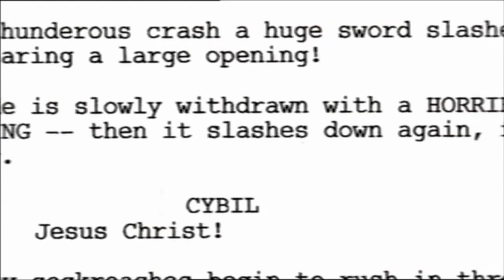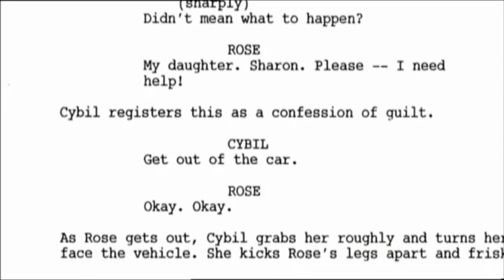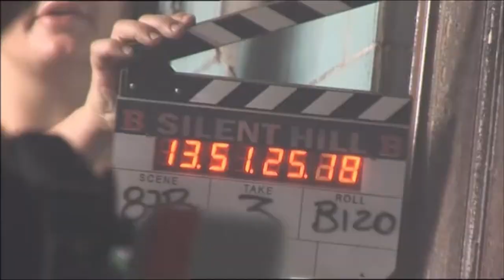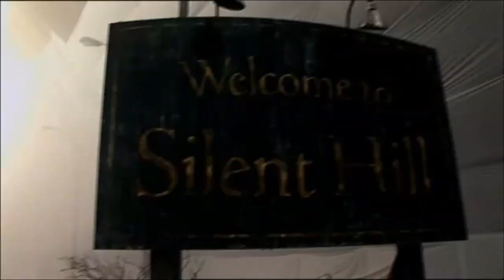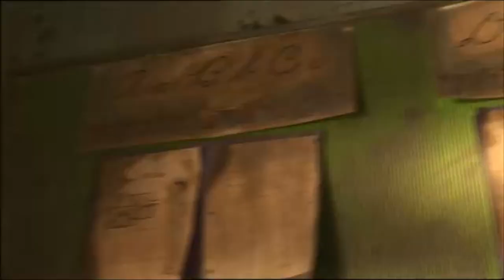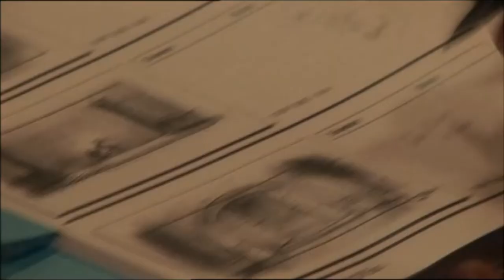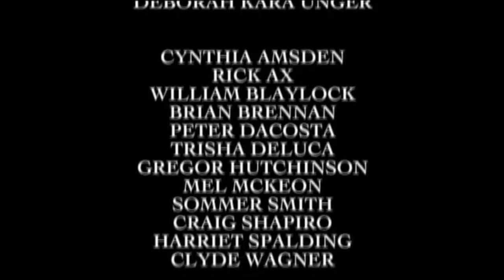Silent Hill - Path of Darkness: Making Silent Hill.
Silent Hill

Silent Hill is a 2006 French-Canadian supernatural psychological horror film directed by Christophe Gans and written by Roger Avary, Gans, and Nicolas Boukhrief. The film is an adaptation of Konami's 1999 video game Silent Hill. It stars Radha Mitchell, Sean Bean, Laurie Holden, Deborah Kara Unger, Kim Coates, Tanya Allen, Alice Krige, and Jodelle Ferland.

The film follows Rose, who takes her adopted daughter Sharon to the town of Silent Hill, for which Sharon cries while sleepwalking. Arriving at Silent Hill, Rose is involved in a car accident and awakens to find Sharon missing; while searching for her daughter, she fights a local cult while uncovering Sharon's connection to the town's past.

Development of Silent Hill began in the early 2000s. After attempting to gain the film rights to Silent Hill for five years, Gans sent a video interview to them explaining his plans for adapting Silent Hill and how important the games are to him. Konami awarded him the film rights as a result. Gans and Avary began working on the script in 2004. Avary used Centralia, Pennsylvania as an inspiration for the town. Filming began in February 2005 with an estimated $50 million budget and was shot on sound sets and on location in Canada (Brantford, Ontario and Hamilton, Ontario).

Silent Hill was released on April 21, 2006, grossing nearly $100 million worldwide. Film critics praised the film's visuals, set designs, and atmosphere, but criticized the film for its dialogue, plot, and run-time. A sequel entitled Silent Hill: Revelation was released on October 26, 2012 to critical failure, but modest commercial success.